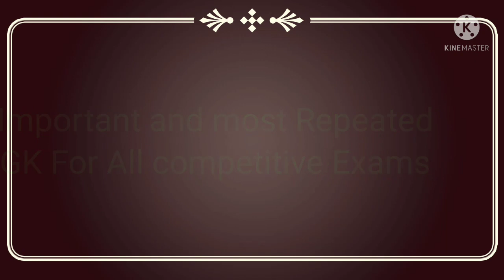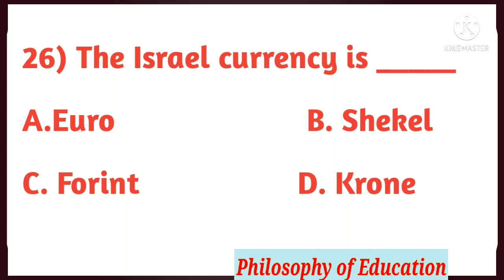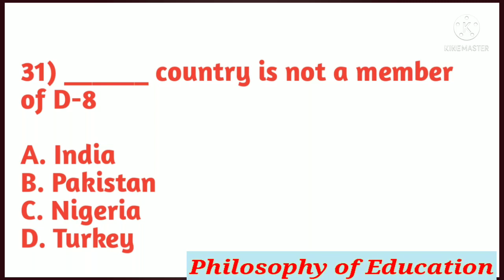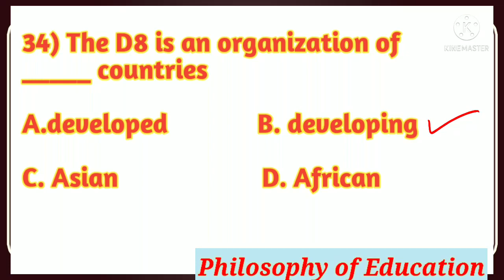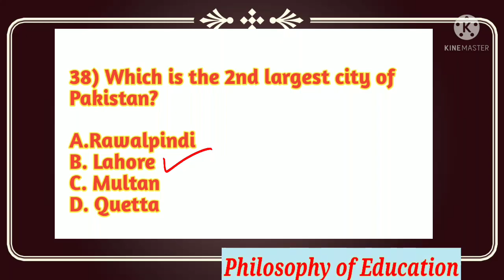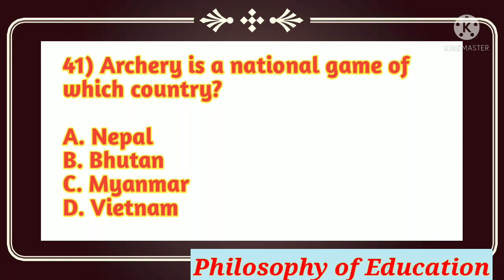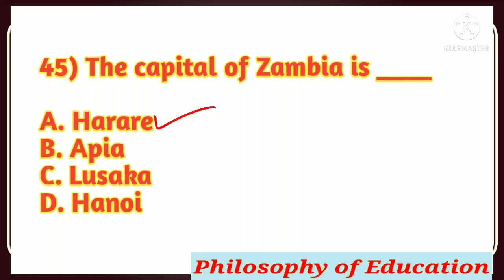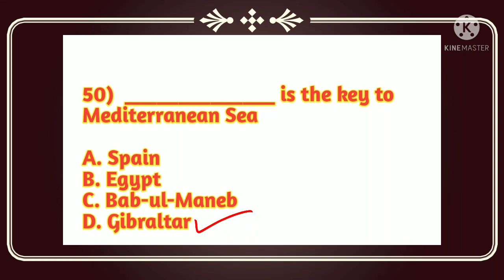PPSC General knowledge MCQS/ NTS General knowledge MCQS / Fpsc McQS css ctet Test India gk today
most Repeated MCQS for ppsc one paper Prepration ad other competitive Exams